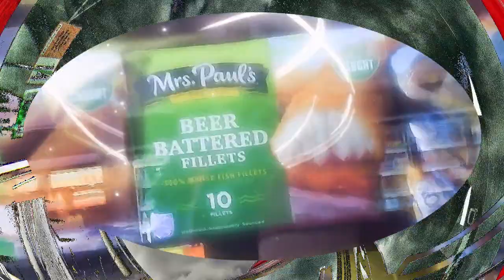Cleaning cat box and Walmart shopping 6 16 23 l Cyberlink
Here I am cleaning the cat box and Walmart shopping on 6/16/2023. This was recorded with my body cam and edited with cyberlink powerdirector 365.